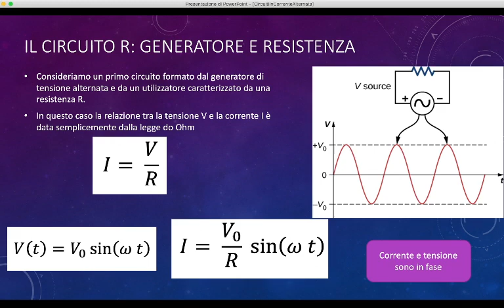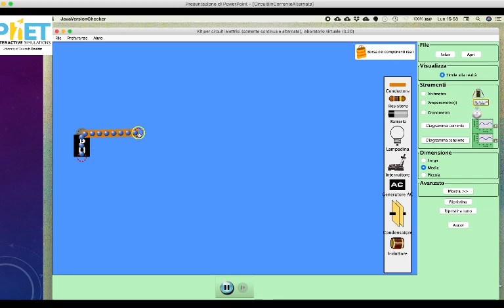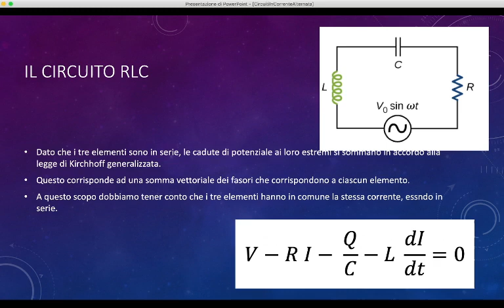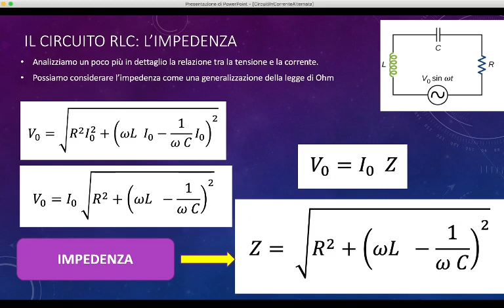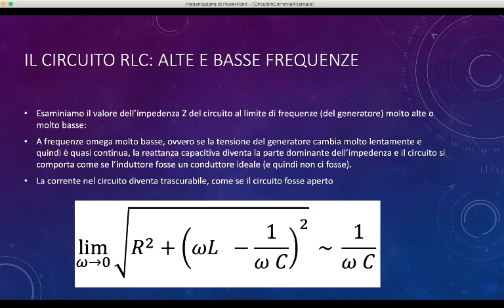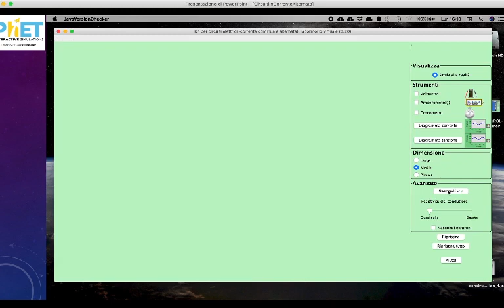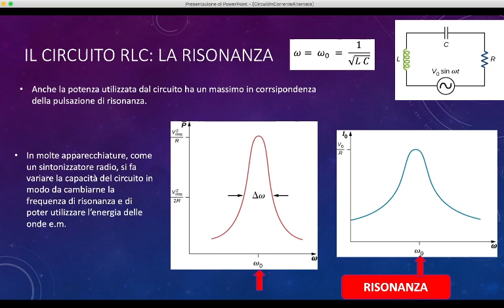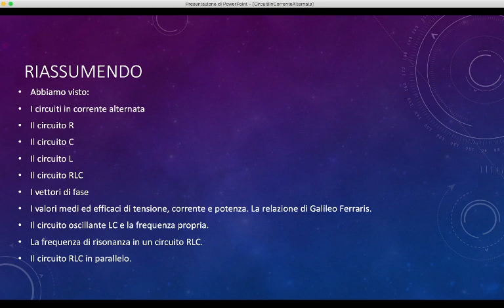Lez.63 I circuiti in corrente alternata (seconda parte)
I circuiti in corrente alternata: il circuito RLC in serie. I vettori di fase, lo sfasamento. La potenza media. L'impedenza del circuito. Il circuito LC e l'analogia meccanica. La risonanza. Il circuito RLC in parallelo.